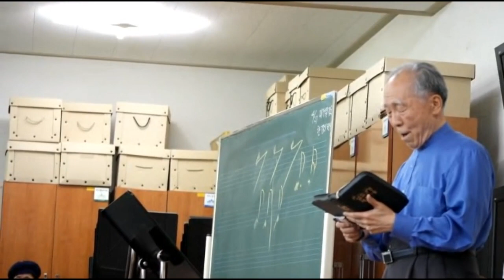2014년 5월 30일 /실버미션합창단 연습 실에서/주 하나님 지으신 모든 세계/테너 김기호 목사님